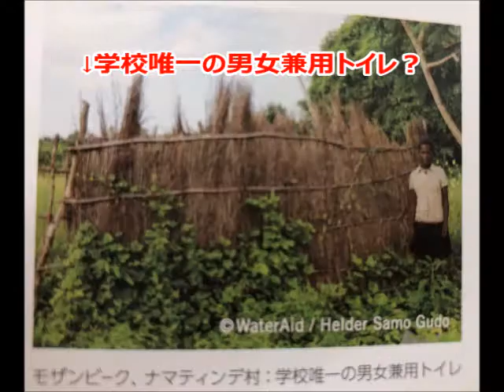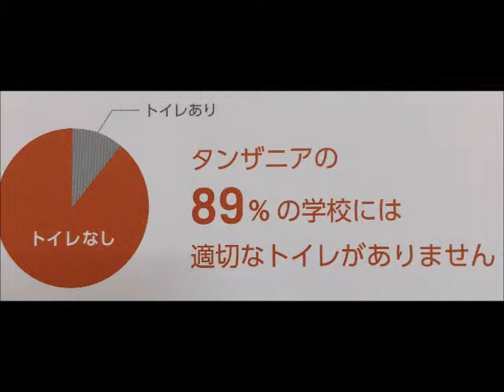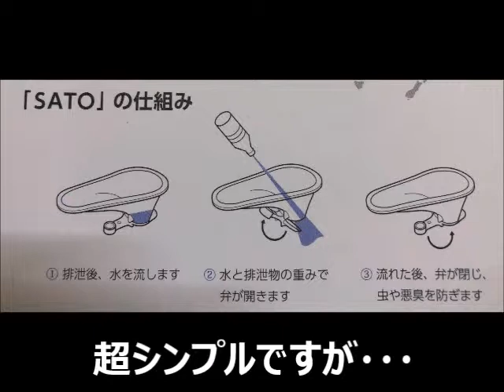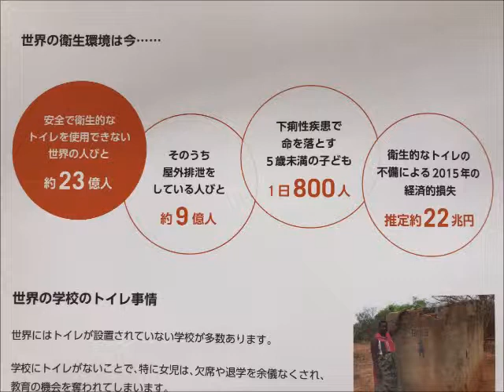トイレリフォームで世界に簡易トイレを寄付 リクシルトイレプロジェクト【大阪・八尾市・東大阪市】